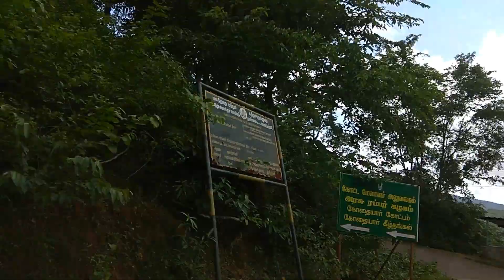கீழ் கோதையாறு அணை பயணம் | Kodayar Dam Lower- Maruthamalai and kodayar twinfalls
Kodayar irrigation project comprises of four dams/reservoirs and a network of channels/canals. The first intervention viz. the construction of the Pechiparai dam was during the period from 1896 to 1906. later several other dams were added to the project viz. Perunchani (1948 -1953), Chittar dam I & Chittar dam II (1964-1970). The water from Pechiparai dam is taken through Kodayar Left bank canal to Puthen dam which is a weir. The water from Chittar I & II dams also joins LBC in between. The Puthen weir receives water from Perunchani reservoir also and the combined storage of all the reservoirs cater to the irrigation requirement of Kodayar command. The original capacity of Kodayar LBC was 24.07 cumec which is raised to 32.99 cumecs to carry water from Chittar I & II by carrying out improvement works during the year 1965. Part of water from KLBC, before it reaches the Puthen weir is released to Pattanamkal canal which has got designed capacity of 5.78 cumecs to irrigate an area of 6073 hectares. The irrigation potential of the Kodayar project is 36836 hectare.